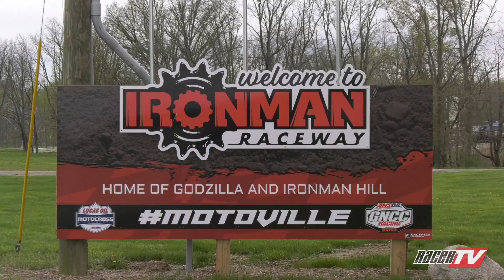Ironman MX Recap - ATVMX National - 2019